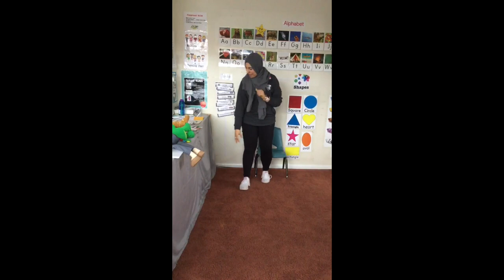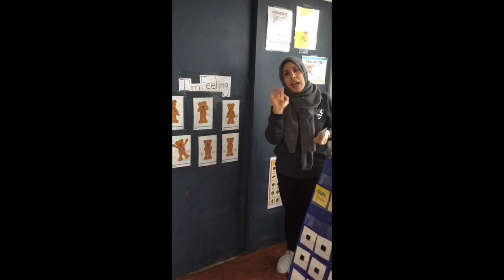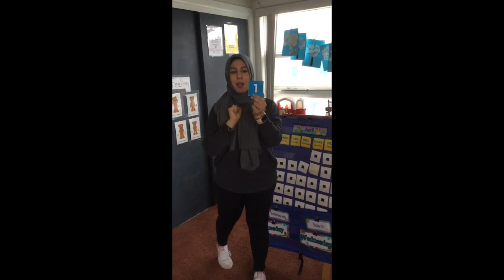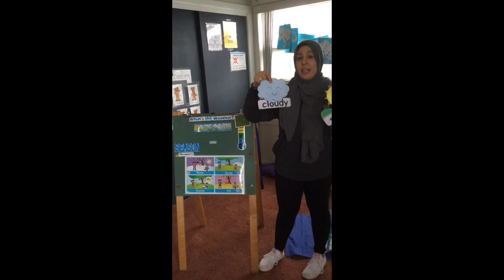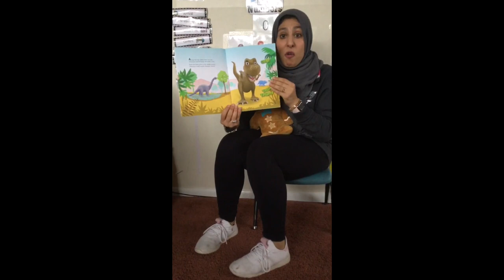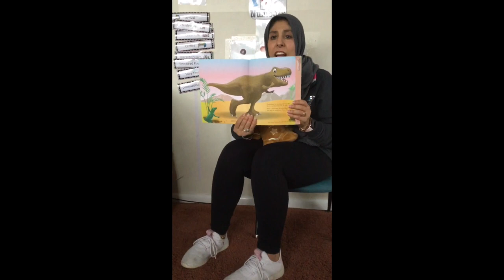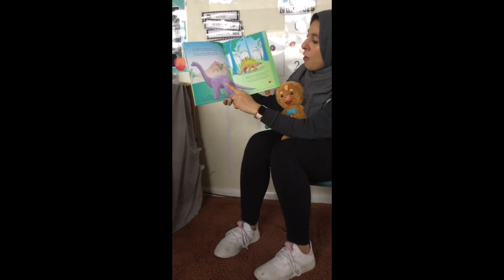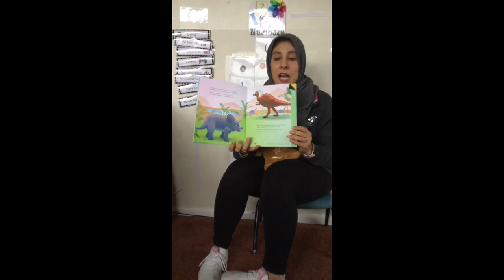April 1, 2020 NEGD Part 1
Links related to Content

Free access to online resources to help support and facilitate at-home learning.